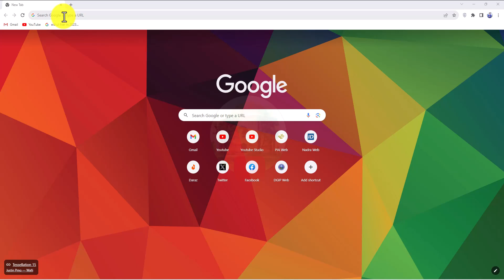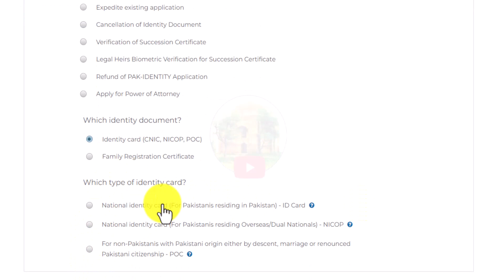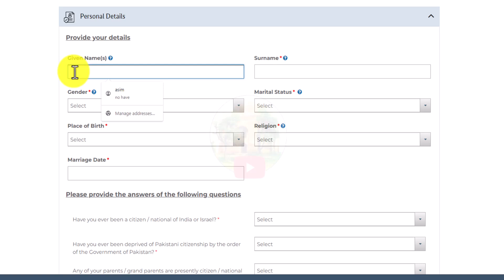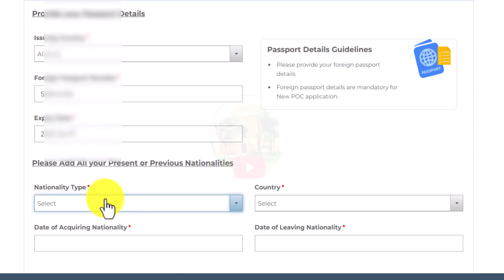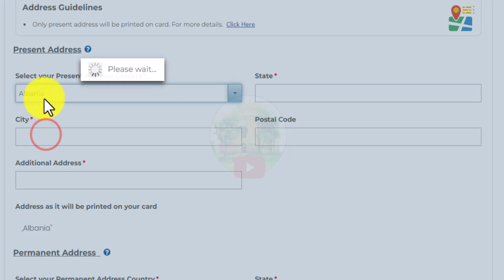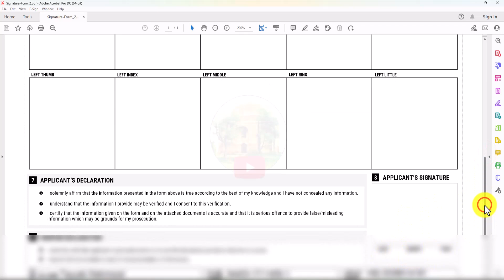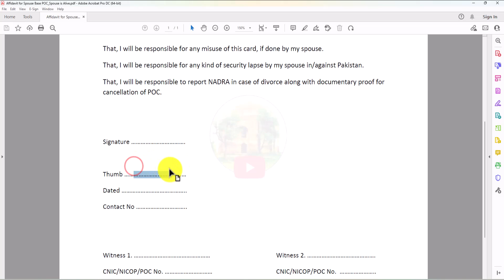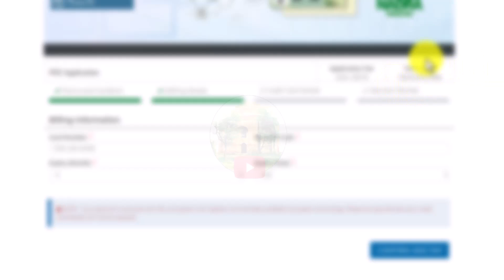How to apply POC | How to apply for Pakistani Origin Card | Spouse Based POC Card Procedure